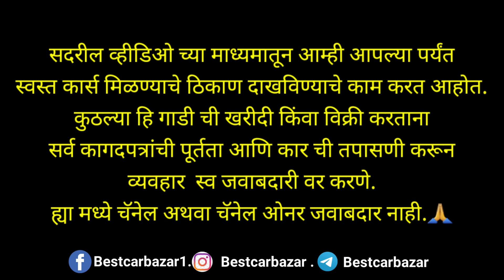🔥Second Hand Alto,Celerio,i20,Swift,Dzire, Wagnor For Sale,Used Car In Maharashtra🔥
Second Hand Alto,Celerio,i20,Swift,Dzire, Wagnor For Sale,Used Car In Maharashtra|‎@Best Car Bazar

संपर्क ,
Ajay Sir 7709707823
Avishkaar Wheels.
kamod Nagar Bus stop Nashik
Cal Time 10am To 9 Pm

second hand car in Nashik